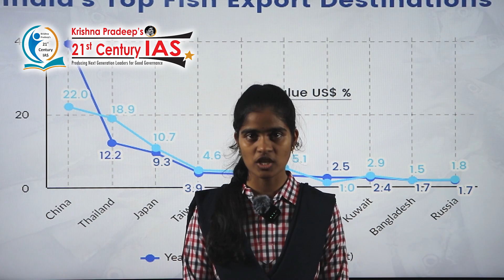Student Brief On” Coastal Aquaculture Authority Amendment Bill 2023.” Current Affairs || KP IAS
21st century IAS "student brief on" Finland becomes the 31st member of NATO" current affairs

ias mock interview english medium
ias mock interview in english
ias mock test
ias mock interview telugu
ias mock
upsc mock interview rank 1
upsc mock
upsc mock test 2023
upsc mock interview 2022
upsc mock interview 2019
upsc mock interview 2021
upsc preparation for beginners
upsc preparation for beginners in Telugu
upsc preparation for working professionals
upsc preparation for beginners without coaching
upsc preparation for 2022
upsc preparation for college students
upsc preparation for prelims
upsc preparation for 2024
upsc preparation for beginners in English
upsc preparation for engineering students
ias preparation in telugu medium
ias preparation in telugu
ias preparation books in telugu
ias exam preparation in telugu
ias prelims preparation in telugu
ias preparation without coaching in telugu
ias timetable for preparation in telugu
how to start ias preparation in telugu
ias preparation for beginners in telugu
ias preparation for beginners in english
ias preparation for beginners at home
ias preparation for beginners quora
ias preparation strategy for beginners without coaching
ias preparation books for beginners
ias preparation tips for beginners without coaching
ias study material in telugu
ias exam syllabus in telugu
degree with ias coaching in hyderabad
degree with civil service coaching
degree with ias coaching colleges
degree with ias coaching colleges in Hyderabad
degree with ias Rajahmundry
degree with ias coaching
degree with ias coaching in india
degree with ias coaching colleges in delhi
integrated degree with ias coaching in Hyderabad
degree with civils coaching in Hyderabad
degree with civils coaching in Rajahmundry
degree civil engineering
inter civics class
inter civics model paper 2020
inter with ias coaching in hyderabad
inter with ias coaching in vijayawada
inter with ias
inter with ias coaching in rajamundry
inter with ias coaching
inter + ias academy
degree with ias coaching colleges in karnataka
degree with ias coaching in bangalore
ias best college
best civil engineering colleges in india
best civil engineering colleges in tamilnadu
best civil engineering colleges in gujarat
best civil engineering colleges in west bengal
best civil engineering colleges in maharashtra
best civil engineering colleges in mumbai
best civil engineering colleges in pune
best civil engineering colleges in bangalore
best civil engineering colleges in kerala
best civil engineering colleges in world
best civil engineering colleges in usa
best civil engineering colleges in hyderabad
best civil engineering colleges in canada
degree with ias coaching in delhi
degree with ias coaching colleges in tamilnadu
degree with ias coaching in vizag
degree with ias coaching in chennai
degree with ias coaching in rajahmundry
degree with ias coaching in visakhapatnam
degree with ias coaching in dharwad
degree with ias coaching in mysore
degree with civil service coaching in kerala
degree with civils coaching in delhi
degree with civils coaching in vijayawada
degree civil engineering